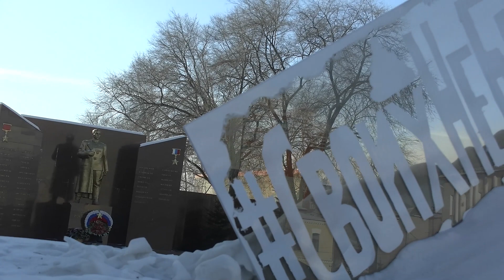Изготовление снежных фигур курсантами ДВОКУ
Видео: ВВО